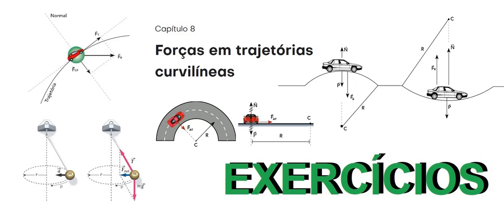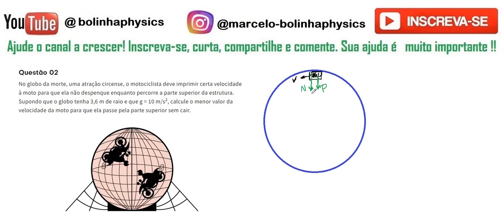Forças em trajetórias curvilíneas AS02 No globo da morte, uma atração circense, o motociclista deve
uestão 02 No globo da morte, uma atração circense, o motociclista deve imprimir certa velocidade à moto para que ela não despenque enquanto percorre a parte superior da estrutura. Supondo que o globo tenha 3,6 m de raio e que g = 10 m/s2, calcule o menor valor da velocidade da moto para que ela passe pela parte superior sem cair.